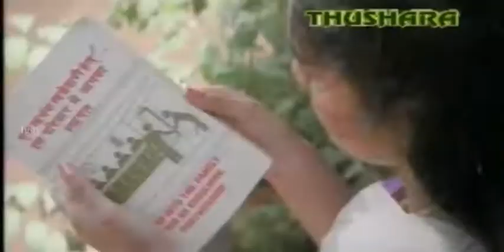Ezhaam Naalu Aayilyam Naalu - Vismayam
Film: Vismayam (1998)
Lyrics: S Ramesan Nair
Singer: KJ Yesudas

Malayalam